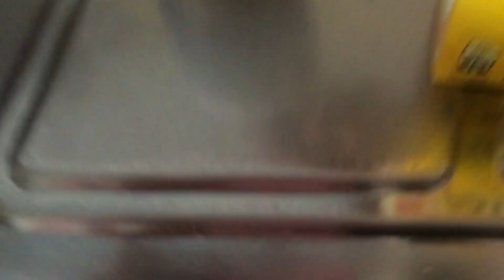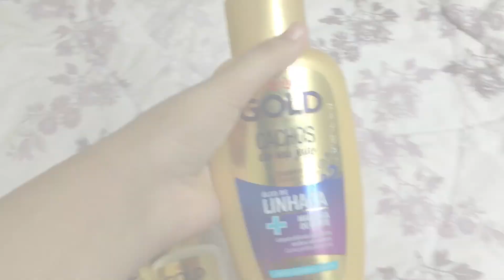SPA DAY *realzão* na QUARENTENA 🥴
No vídeo de hoje eu trouxe um video de spa day que vocês tanto pediram, espero muito que gostem! Eai o que acharam?? 💓
 E é isso, até a próxima ❤️

*PERGUNTAS FREQUENTES*

•qual app usa pra editar?
INSHOT

•quantos anos?
18 anos

•mora aonde?
Em São Paulo

•qual meu tipo de cacho?
3AB